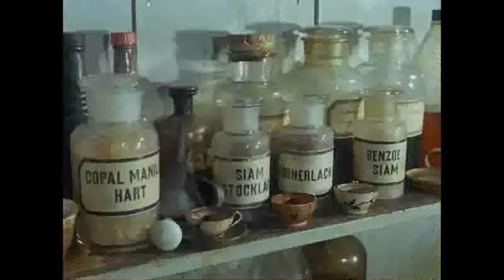Die Geschichte des Lacks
Die Geschichte des Lacks vom alten China bis in das Europa der 60er Jahre. Von alt hergebrachter Lackkunst bis zur Bedeutung industrieller Beschichtungen. Eine dokumentarische Reise über die Bedeutung von Farben und Lacken im Laufe der Jahrhunderte. Ein Film von Carl Lamb und Peter Schamoni.